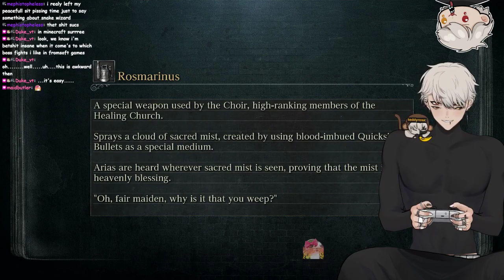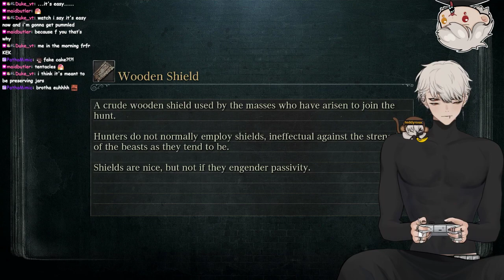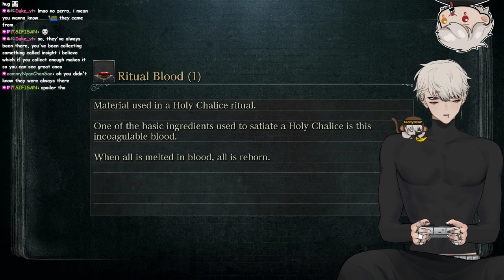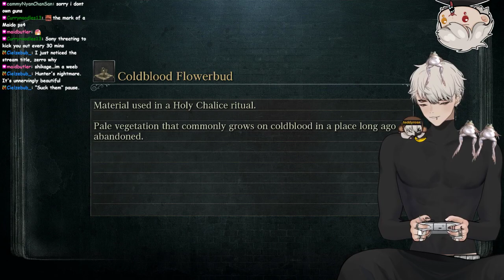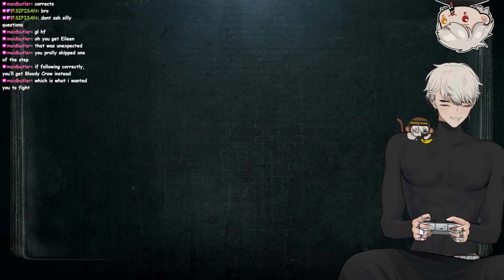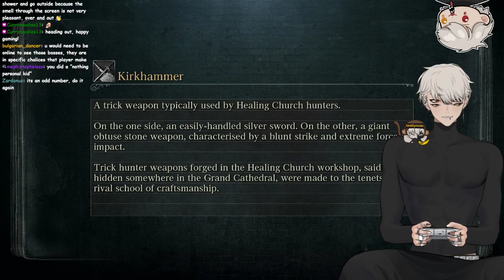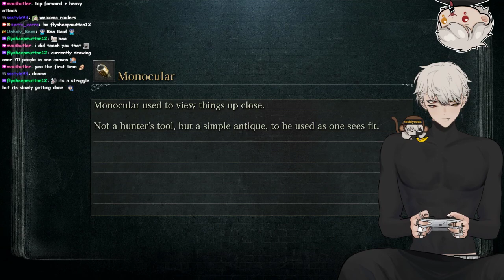Vtuber Loves BussyBornes Blood Moon | Bloodborne Part 2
Man i need a bloodborne infinite money glitch but for healing vials lmfao.
Hope you enjoy the vod.